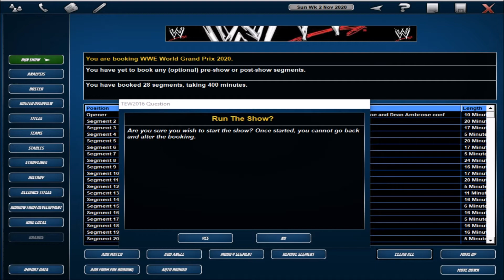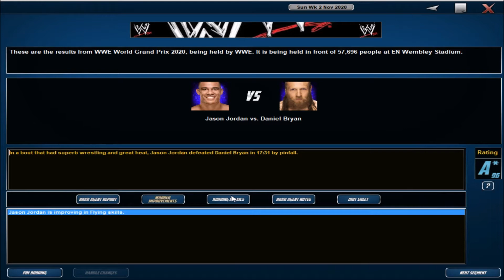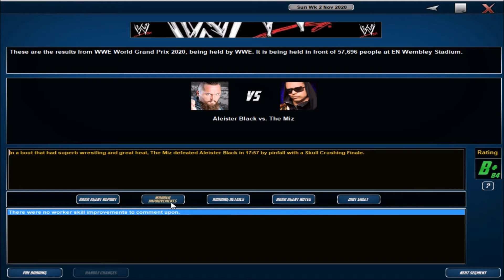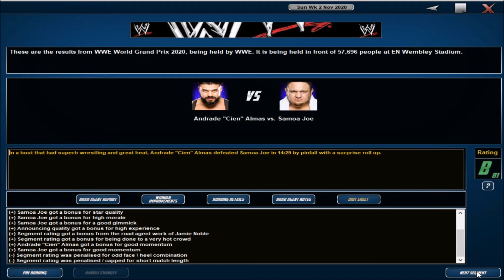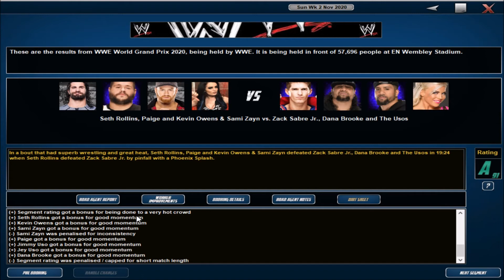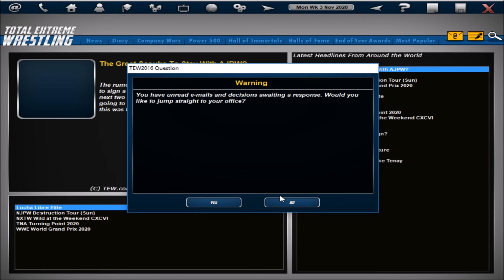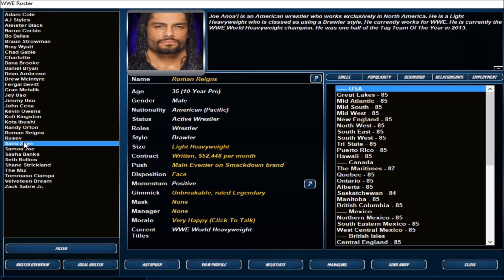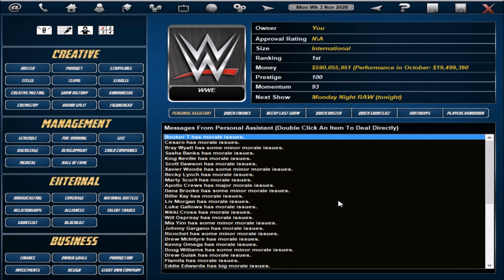TEW 2016 - WWE World Grand Prix Event 2020. Who is the best?